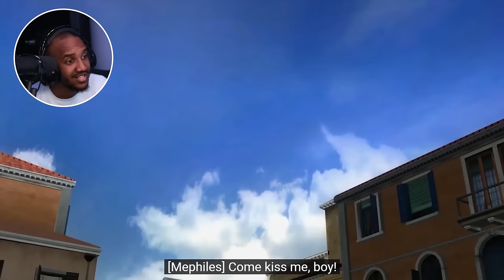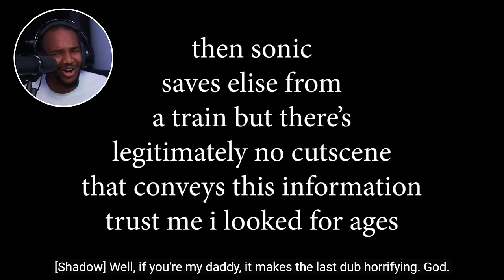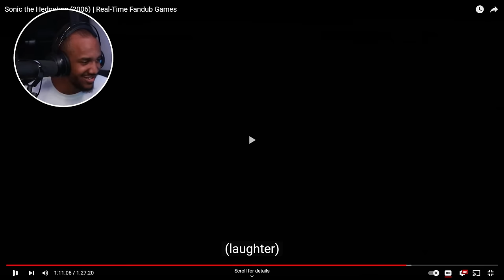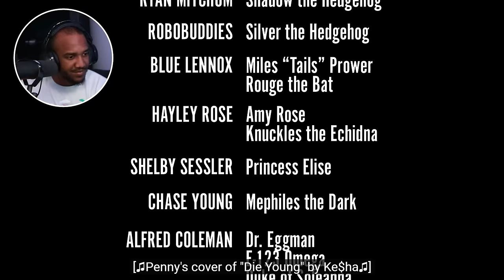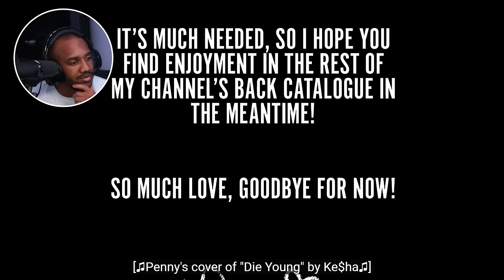The Sonic 06 Fandub is out of pocket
Sonic 06 Fandub Reaction (from Snapcube)